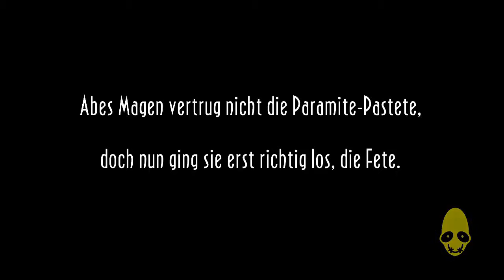Let´s Play Oddworld New "N" Tasty #7 Spielfehler!